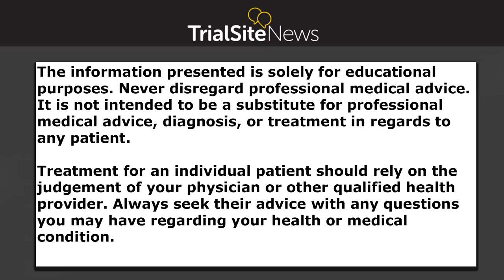Dr. Sabine Hazan: The Microbiome. Research, and the Covid-19 Genetic Sequence | Interview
Dr. Erin Stair talks with Dr. Sabine Hazan about the Microbiome, her research, and the Covid-19 genetic sequence found in stool samples.